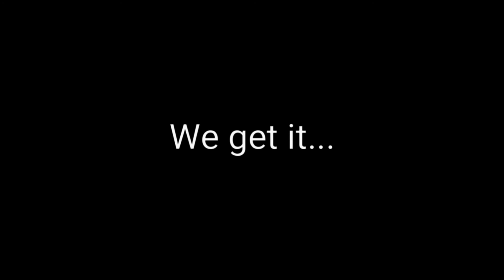Another Return (Redux) - Vlog